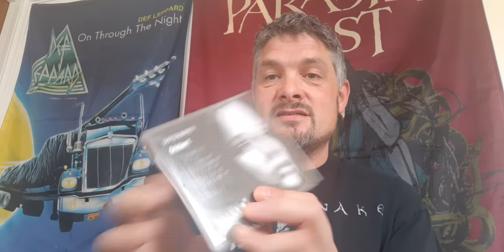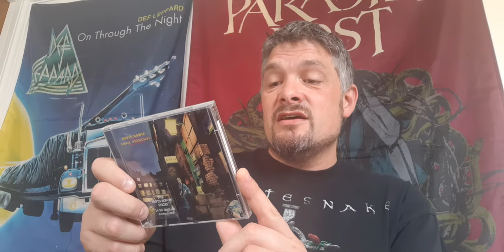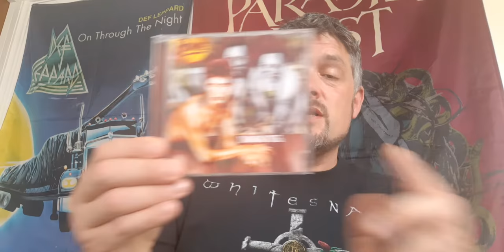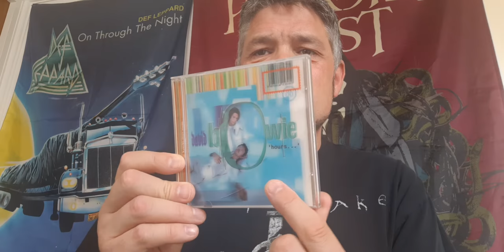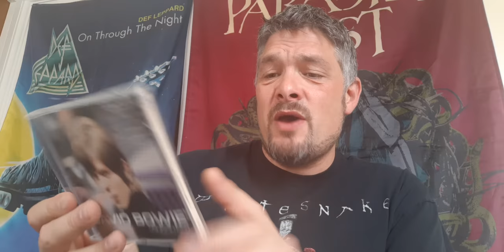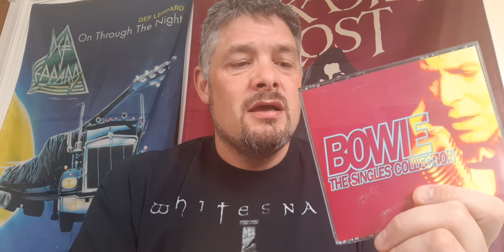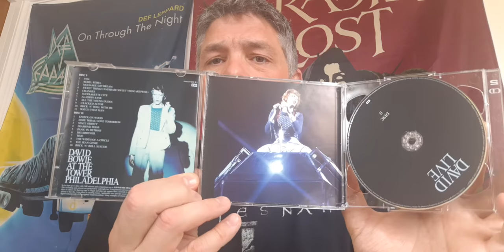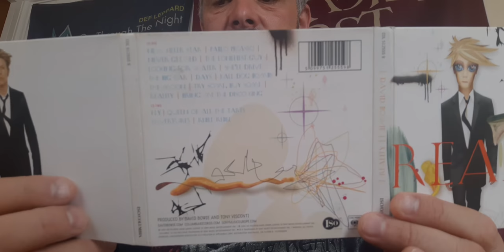👨‍🚀DAVID BOWIE CD Collection🚀 - Albums on Compact Disc💿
David Robert Jones (8 January 1947 – 10 January 2016), known professionally as David Bowie (/ˈboʊi/ BOH-ee), was an English singer-songwriter and actor. He was a leading figure in the music industry and is considered one of the most influential musicians of the 20th century. He was acclaimed by critics and musicians, particularly for his innovative work during the 1970s. His career was marked by reinvention and visual presentation, with his music and stagecraft having a significant impact on popular music. During his lifetime, his record sales, estimated at over 100 million records worldwide, made him one of the world's best-selling music artists. In the UK, he was awarded ten platinum album certifications, eleven gold and eight silver, and released eleven number-one albums. In the US, he received five platinum and nine gold certifications. He was inducted into the Rock and Roll Hall of Fame in 1996. Rolling Stone placed him among its list of the 100 Greatest Artists of All Time and following his death in 2016, Bowie was dubbed "The Greatest Rock Star Ever" by the magazine.

Born in Brixton, South London, Bowie developed an interest in music as a child, eventually studying art, music and design before embarking on a professional career as a musician in 1963. "Space Oddity" became his first top-five entry on the UK Singles Chart after its release in July 1969. After a period of experimentation, he re-emerged in 1972 during the glam rock era with his flamboyant and androgynous alter ego Ziggy Stardust. The character was spearheaded by the success of his single "Starman" and album The Rise and Fall of Ziggy Stardust and the Spiders from Mars, which won him widespread popularity. In 1975, Bowie's style shifted radically towards a sound he characterised as "plastic soul", initially alienating many of his UK devotees but garnering him his first major US crossover success with the number-one single "Fame" and the album Young Americans. In 1976, Bowie starred in the cult film The Man Who Fell to Earth, directed by Nicolas Roeg, and released Station to Station. The following year, he further confounded musical expectations with the electronic-inflected album Low (1977), the first of three collaborations with Brian Eno that came to be known as the "Berlin Trilogy". "Heroes" (1977) and Lodger (1979) followed; each album reached the UK top five and received lasting critical praise.

After uneven commercial success in the late 1970s, Bowie had UK number ones with the 1980 single "Ashes to Ashes", its parent album Scary Monsters (and Super Creeps), and "Under Pressure", a 1981 collaboration with Queen. He reached his commercial peak in 1983 with Let's Dance; the album's title track topped both UK and US charts. Throughout the 1990s and 2000s, Bowie continued to experiment with musical styles, including industrial and jungle. He also continued acting; his roles included Major Jack Celliers in Merry Christmas, Mr. Lawrence (1983), Jareth the Goblin King in Labyrinth (1986), Pontius Pilate in The Last Temptation of Christ (1988), and Nikola Tesla in The Prestige (2006), among other film and television appearances and cameos. He stopped touring after 2004 and his last live performance was at a charity event in 2006. In 2013, Bowie returned from a decade-long recording hiatus with The Next Day. He remained musically active until he died of liver cancer at his home in New York City, two days after his 69th birthday and the release of his final album, Blackstar (2016).